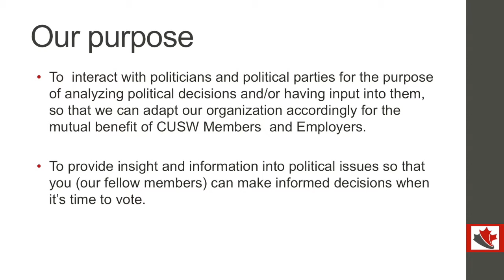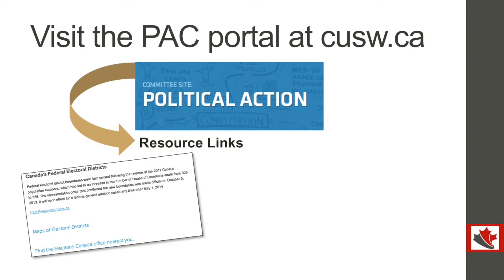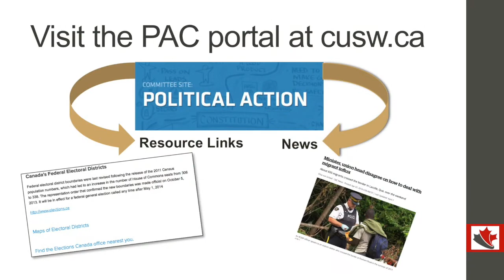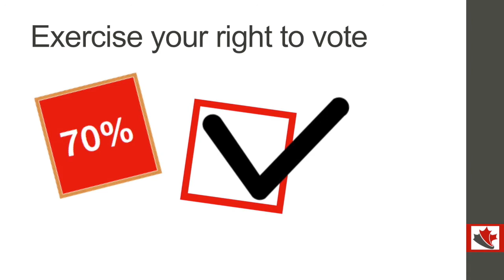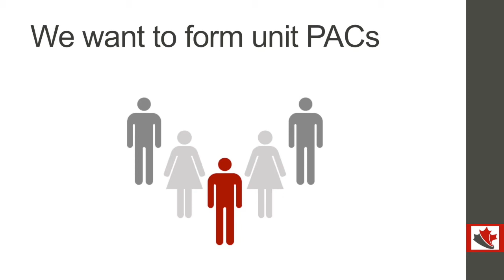Political Action Committee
Part of being a 21st Century Union is not only about understanding the needs of the workers but it is also knowing what is going on in the world around you - and that means politics and politicians! If this is an area of interest reach out the the Political Committee, they are currently looking for Members.